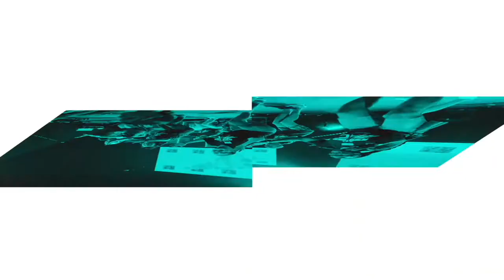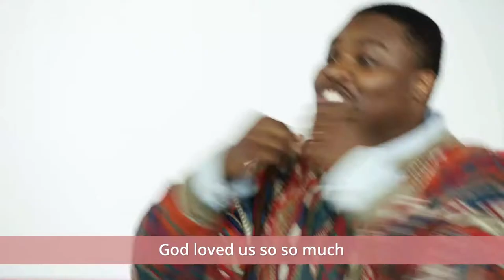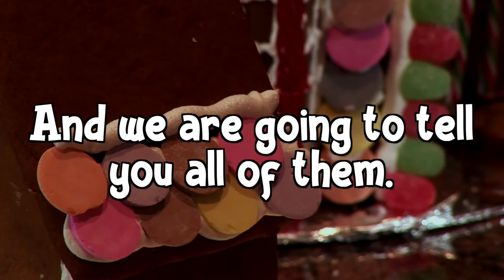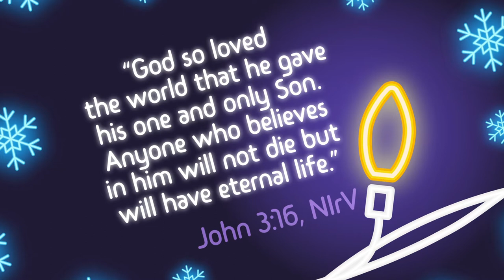12/5/2021 ALLEY (4th and 5th Grade) Parkview Kids Online